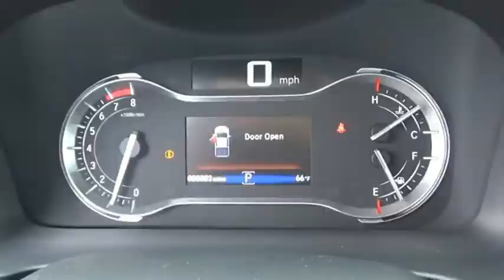2020 Honda Ridgeline RTL-E New H49043